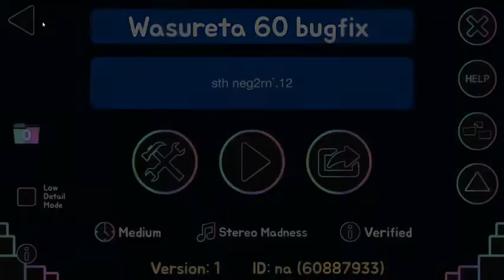(FIRST 60HZ VICTOR) (JUMP FROM SHITTY SHIBIRETA) Wasureta by Crazen and more 100% | GD 2.113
This achievement costed 5 damn months to achieve, but I managed to beat it. Thanks to everyone who supported me in such a long journey. I FINALLY FUCKING DID IT!
les go -Dababy

man i wish i could do it with michis icons but i cant play with icons that have glow plus i died at augi like 13 times, still tho